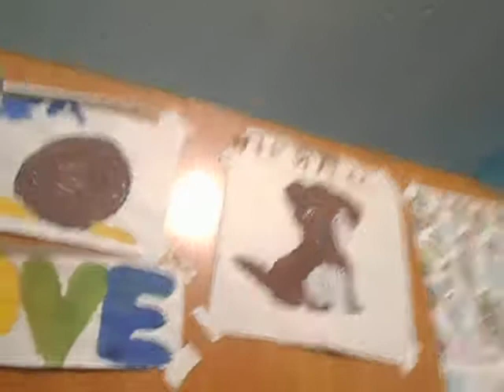Егор собрал модель машинки и рисунки девочек